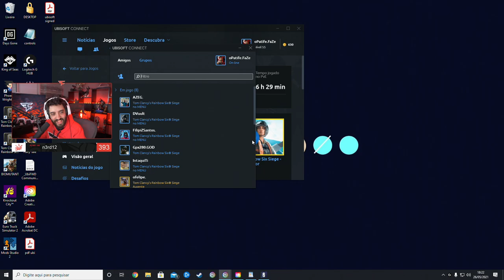RAINBOW SIX SIEGE O INTACT E O ALE FECHARAM SQUAD COM A GENTE!